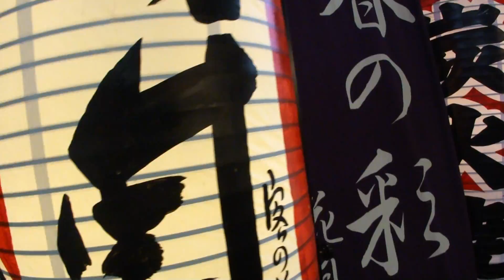道具屋筋 名物看板屋さん